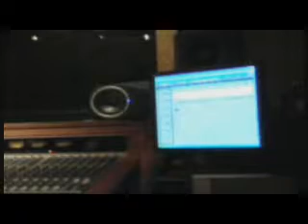grupazo la nacion